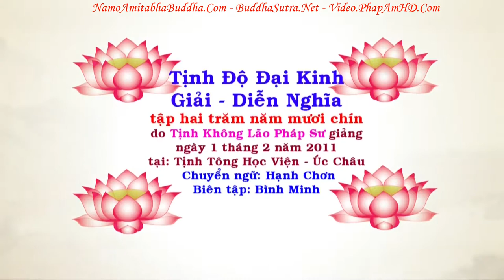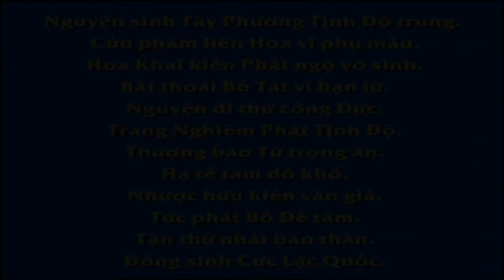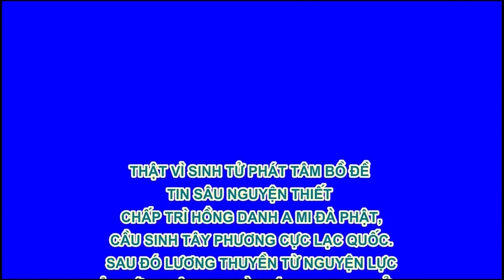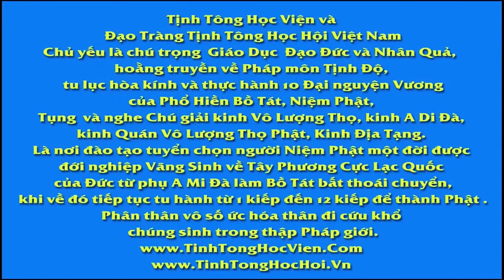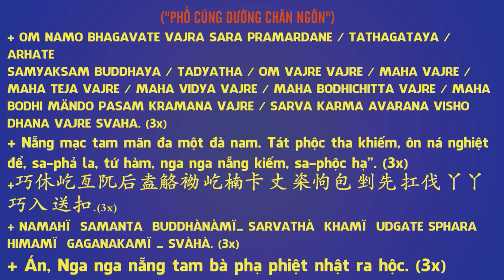TẬP 259, Phát Tâm Cứu Độ Tất Cả Chúng Sanh, Tịnh Độ Đại Kinh Giải Diễn Nghĩa, Diệu Âm